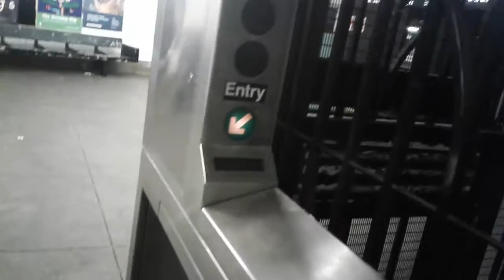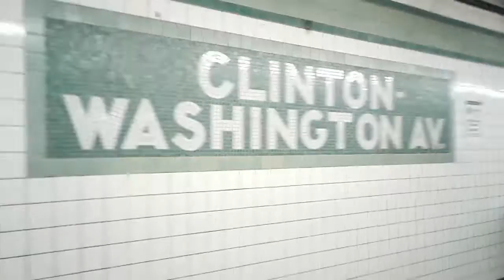State of the track Clinton-Washington Avenues C train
Clip 381 this station needs attention.

Recorded: Sunday, January 29th, 2017